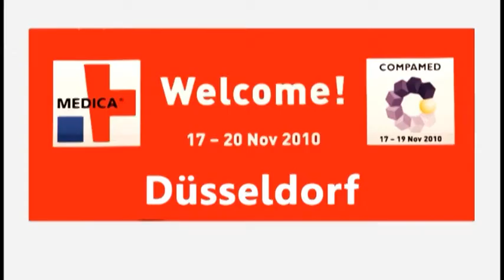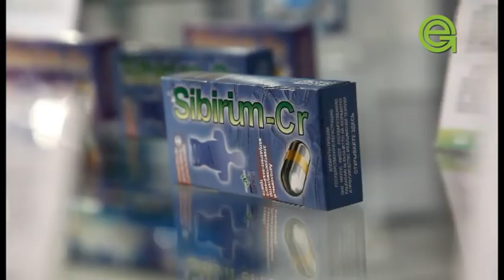ExpoGlobus.com - Russia on MEDICA 2010, Düsseldorf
- ExpoGlobus-Film, Russian exhibitors on the world's largest medical trade fair MEDICA 2010, Düsseldorf, Gemany.